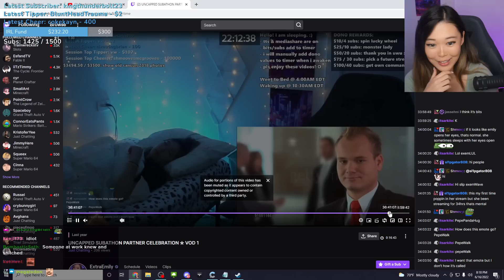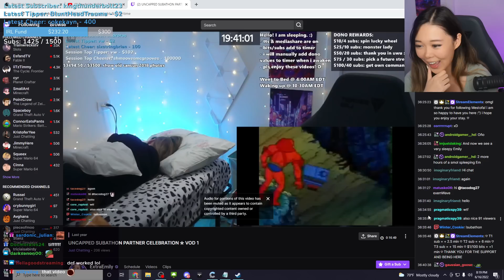ExtraEmily Got Fired from Her 9-5 Job